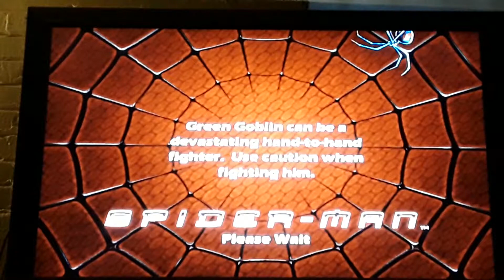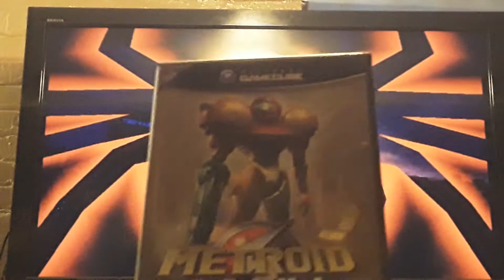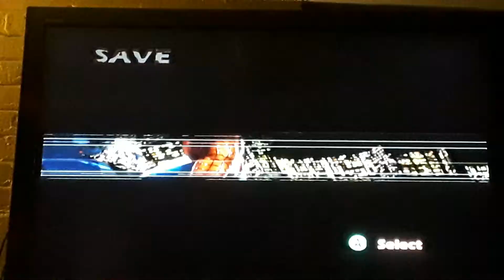Spider-Man The Movie Game Part 8